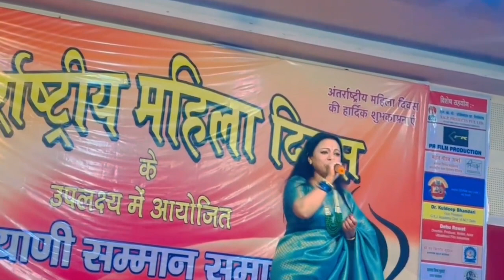बलमा || Balma || Meena Rana || Gadwali Song || Uttarakhandi Song || Live Show Performance || 2023